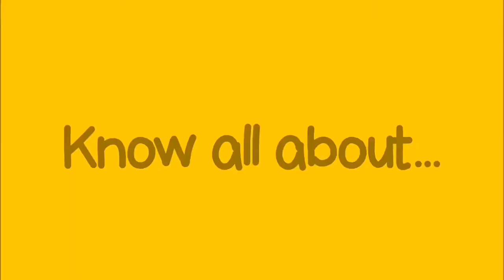Copy-Cat Nando’s Peri Peri Chicken Recipe - With homemade peri-peri secret sauce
This Nando’s Peri-Peri Chicken is a MUST TRY!

After the chicken marinated well, bake it in a preheated oven covered at 350 degrees Fahrenheit for 20 minuets. Take it out, flip the sides, remove the cover on top, and pop it back again for 25 minutes.

Peri-peri sauce:
Button red chillies 4
Crushed red chillies 1 tsp
White vinegar 2 tbs
Mustard seeds 1 tsp (measure promptly otherwise it can taste bitter!) - crush this in a coffee grinder separately

Blend away and enjoy the peri peri sauce!

Peri Peri Rice:
Heat up 2-3 tbs oil.
Once the oil is hot:
Add:
1 chopped capsicum/bell pepper
2-3 chopped carrots
Sauté in oil for a few seconds.
Add: 1/2 garlic powder
1/2 tsp onion powder
Salt (to taste - I used 1.5 tsp)
Black pepper powder 1 tsp
Soy sauce 1.5 tbs
Peri peri sauce 5-6 tbs
Mix everything!
Now add 2 cups of boiled rice (2 cups after boiling! Boil them with salt)
Mix mix mix. Cover it and let it cook for 10-15 minutes until the flavors marry each other and the the steam starts coming out of the pot.

About me:
I am Maimoona, mom of 3 VERY hyper and active boys alhamdolilah. I live in Dallas, USA but I Pakistan is where my heart lives. On YouTube I like to share my journey of motherhood. I share some fun-filled vlogs, recipes, reviews, relationship and motherhood advice/hacks, etc. THANK YOU FOR READING!